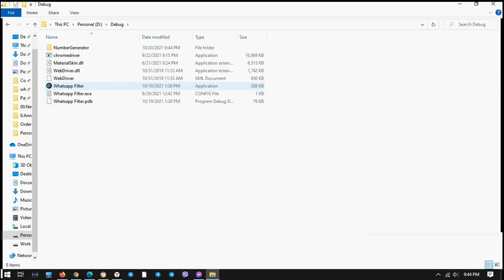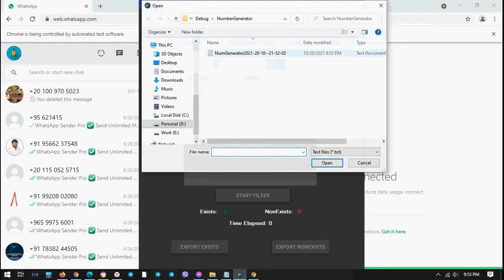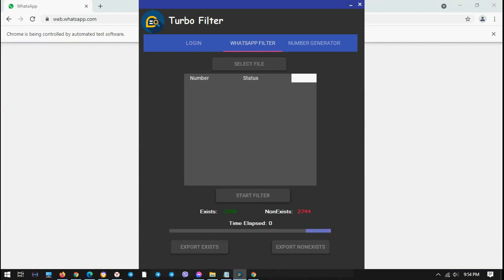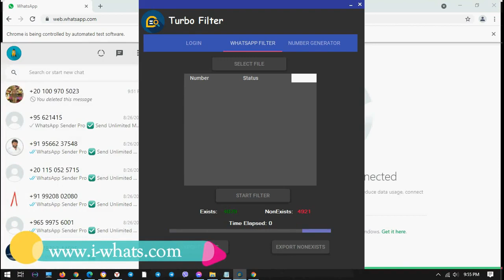Super Turbo Whatsapp Filter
The Only Turbo Whatsap Filter and Validator Software

Whatsapp Turbo Filter and Validator Features

- Filter Speed
Able To filter approximately 1,000 contacts per Second

- Import and Export:
a. Import Contact list from any file
b. Export Active Whatsapp Contacts
c. Export In-active Whatsapp Contacts
d. Auto Save Results to PC
e. Bulk Import Folder contain Multi Files

- Report:
Save Report for Active and in-Active Contacts to PC

- Unlimited:
No filtration Limits and No usage Period

- Generator:
Generate a list of Contacts for any country and supported with country code

- No BETA Restrictions:
Our Software using the Normal Whatsapp, not BETA.. we knows the Secret